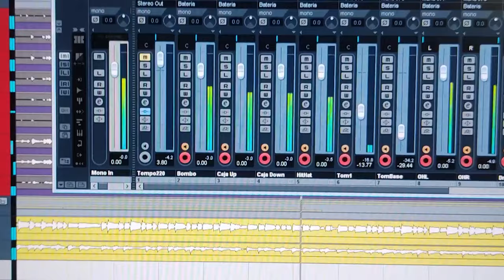Adianto Batería | Lume nas bancadas 🔵⚪ TRAPALLADA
🔵⚪ Comezamos a gravación do novo tema "Lume nas bancadas", que sairá neste 2020. Este proxecto vai adicado ó equipo do noso corazón, o @RCDeportivo. Porque nas malas, moito máis! 🔵⚪